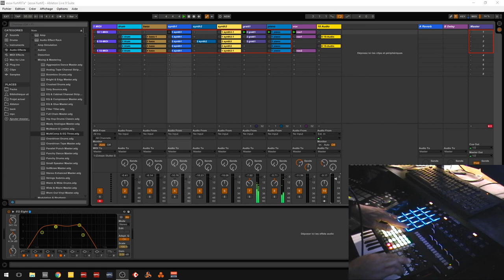abc du beatmaking "ableton live session #30 avec apckey 25"